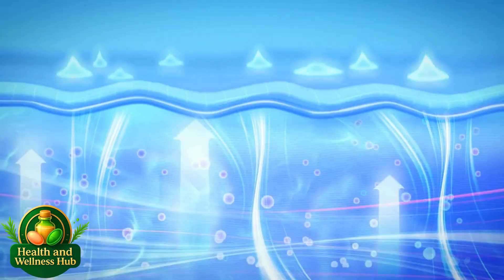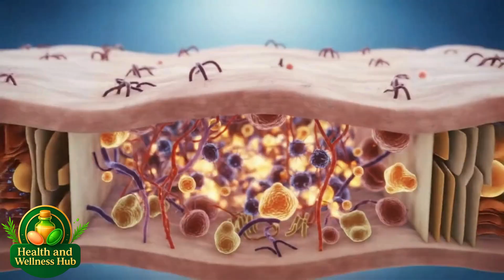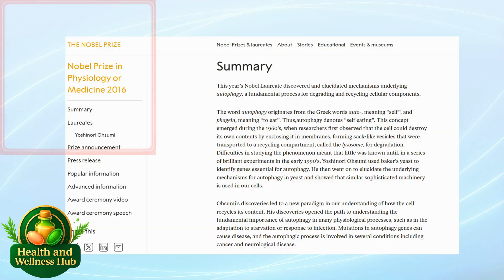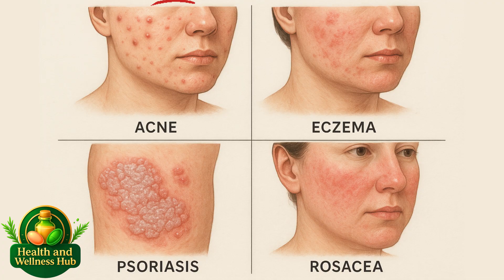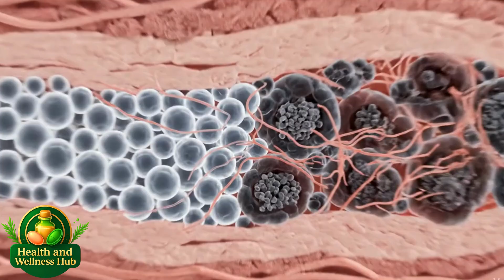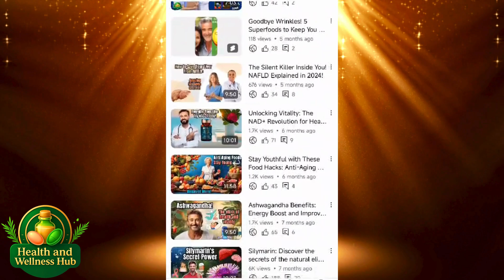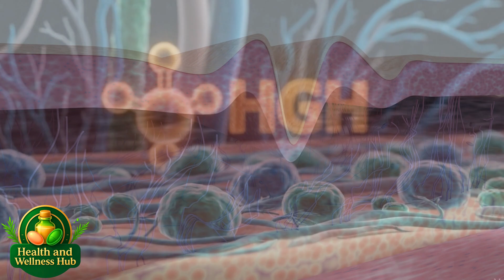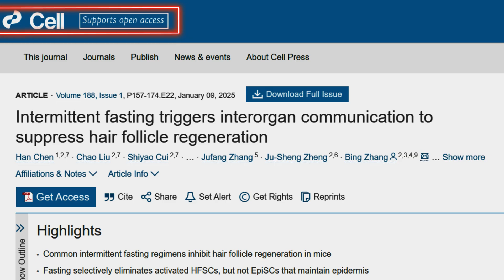Intermittent Fasting: The Anti-Aging Skin Hack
**✨ Want younger skin, faster fat loss, and sharper brain health — all naturally?**
**Discover how intermittent fasting triggers autophagy & boosts HGH** to reverse aging, repair cells, and give your skin a youthful glow. Backed by cutting-edge science, this is your ultimate anti-aging fasting guide.

Discover the incredible science behind **intermittent fasting** and how it **triggers autophagy** and boosts **HGH (human growth hormone)** — unlocking your body’s natural ability to **reverse aging, repair cells, burn fat, and achieve a youthful glow**. In this video, we break down the real medical and scientific research showing how fasting supports **cellular regeneration, skin rejuvenation, healthy metabolism, brain health, and overall longevity**.

You’ll learn:
* What **autophagy** is and why it’s your body’s built-in anti-aging mechanism
* How **human growth hormone (HGH)** supports muscle recovery, fat loss, and youthful skin
* The connection between **fasting**, **cellular repair**, and **healthy aging**
* How to use **nutrition science** and **lifestyle habits** to maximize results

Whether you’re into **biohacking**, **wellness tips**, **nutrition science**, or simply looking for natural ways to **look and feel younger**, this video will give you the knowledge to make intermittent fasting work for you.

Autophagy isn’t just a health trend — it’s a biological survival mechanism proven to fight inflammation, support longevity, and boost cellular repair.
When combined with optimal HGH levels, it can slow signs of aging, enhance skin elasticity, and improve overall vitality.

📌 Timestamps
00:00 Introduction
01:15 How Fasting Works in the Body
03:20 Autophagy and Skin Repair
06:05 Fasting vs. Skincare Products
08:10 Potential Risks & Who Should Avoid Fasting
10:00 Final Takeaways

The video discusses how altering your **circadian rhythm** through meal timing can influence **inflammation management** and promote healthier **skin care**. This approach, focusing on internal wellness, suggests that optimizing your daily schedule may be more effective than relying solely on **skincare products**. Discover how timing your meals can help achieve **clear skin**.